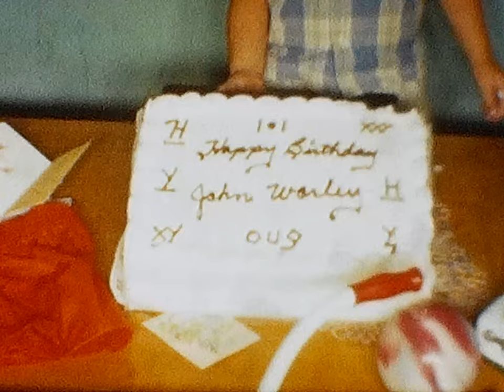V06 - Johns Baby Pictures, Mr and Mrs Worley, Mrs Windle holding John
Johns Baby Pictures, Mr and Mrs Worley, Mrs Windle holding John